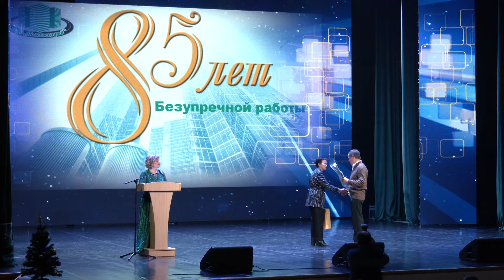ОАО «Полесьестрой» отмечает 85-летие